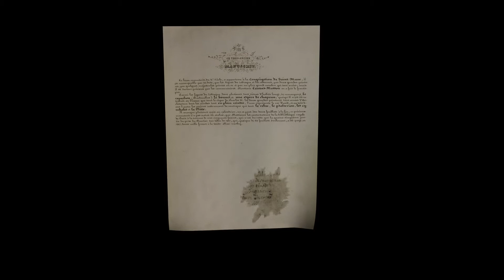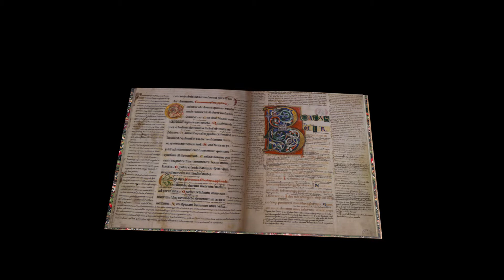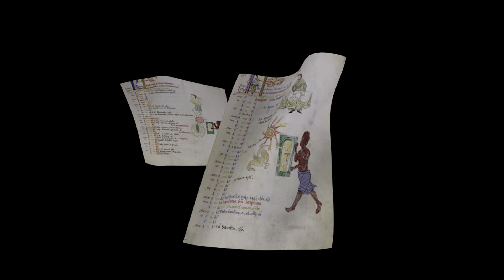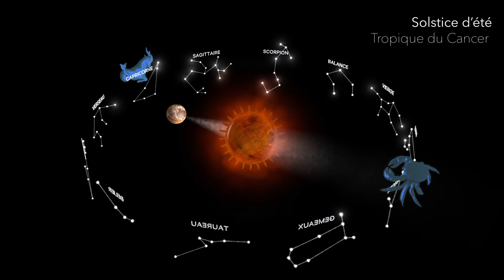Hologramme de présentation du Manuscrit de Gellone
Grâce à cet hologramme, découvrez le plus ancien manuscrit de la collection de Louis Médard : le manuscrit de Gellone daté du XIIe siècle. Il contient de précieuses enluminures ainsi qu'un calendrier qui présente des illustrations assez rares.